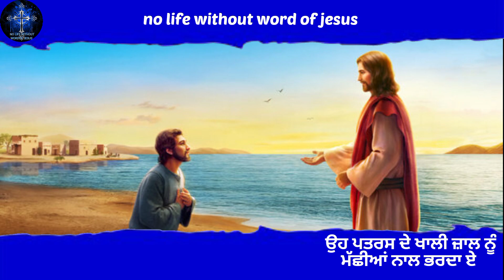New Masih Geet || Oh Patras De Khali Jaal Nu || Brother Gagan Mashal